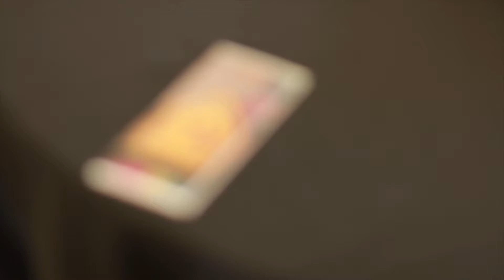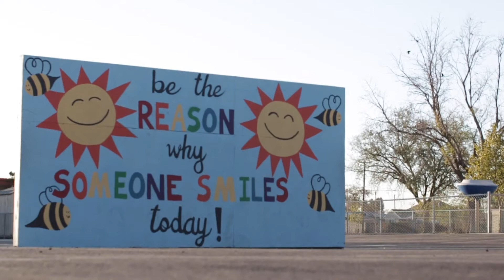Folklorico Dance with Coach Mariana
Meet our SWEAT coach Mariana. She runs our Remix Dance program, this event was held in front of friends, family and staff as she put on a Folklorico style performance.